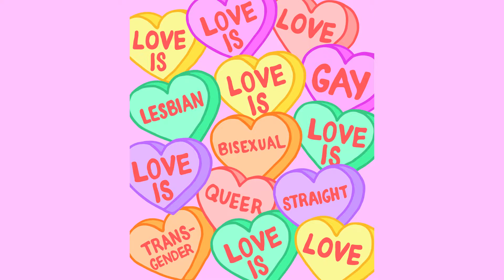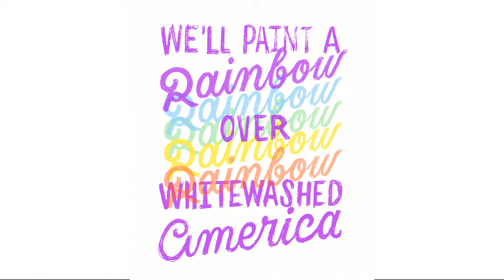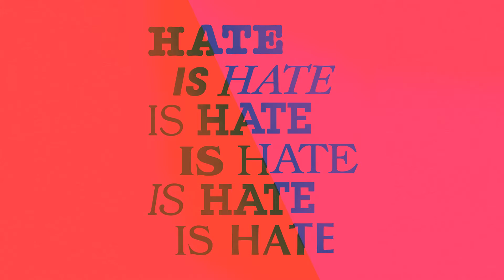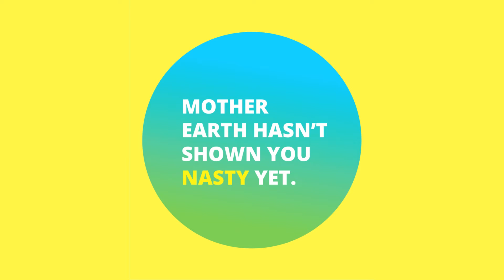join the UpRoar!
PRINT & SHARE THESE SIGNS AT JoinTheUproar.com

All signs are original works of art by dozens of creative citizens from around the country.